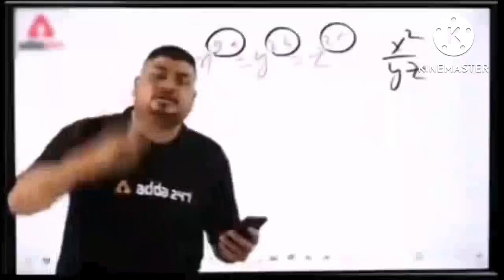Can I clutch 1 vs 4 in free fire (cs rank)